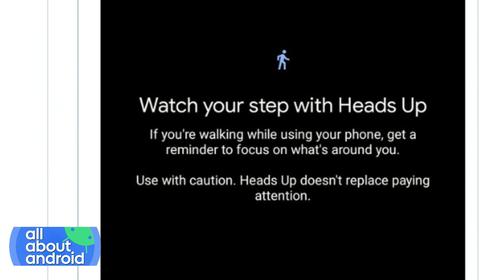Heads Up Feature Coming to Digital Wellbeing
On All About Android, Jason Howell, Ron Richards, Florence Ion, and Joshua Vergara talk about a new feature coming to Android's Digital Wellbeing toolset called Heads Up that is designed to keep people from walking and using their phones at the same time.

Guest: Joshua Vergara